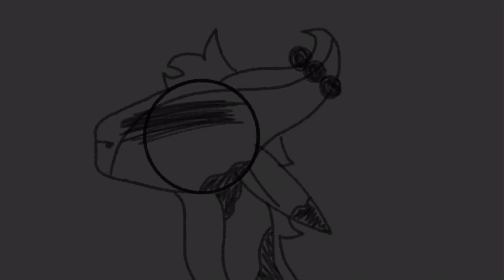Pink elephant part 14 ( I still hate green screen)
I wanted Nightclaw to go faster

That’s all :3